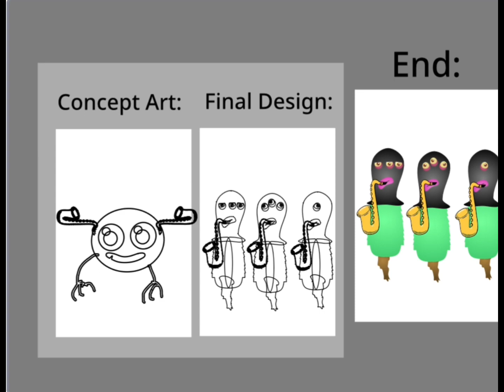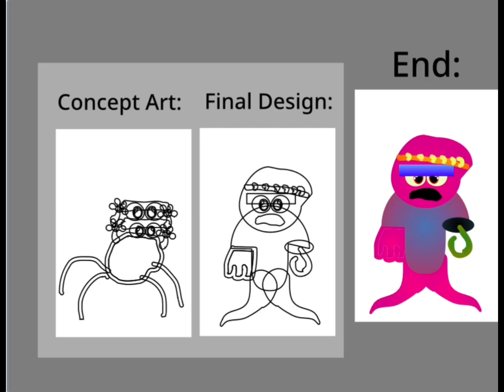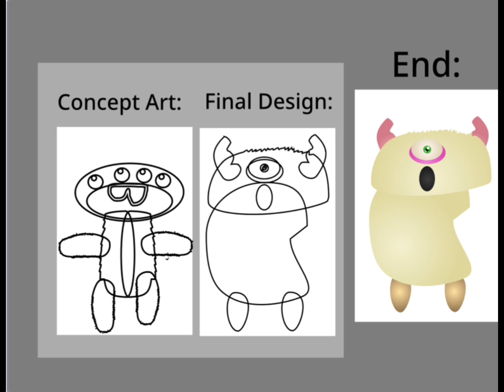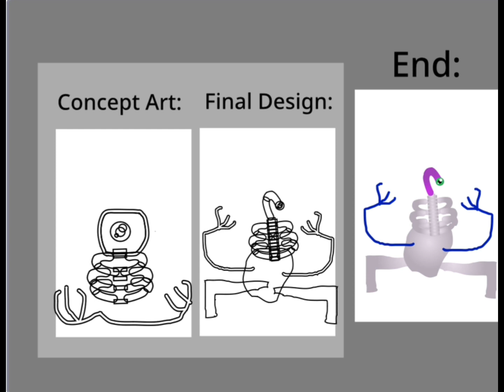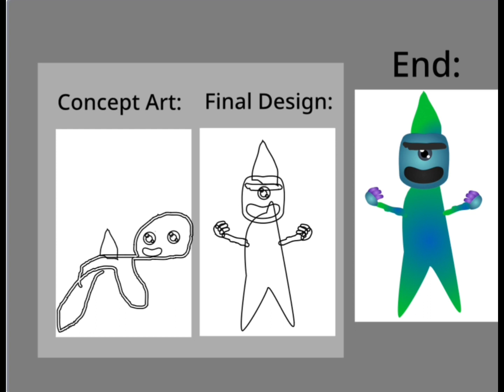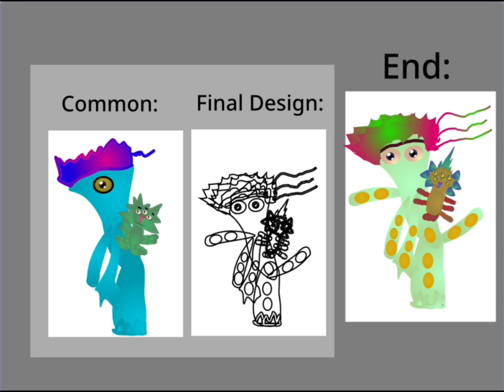Making monsters just by listening to their sounds Part 3 ( 100 sub special part 3 )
This is the third part of making monsters just by listening to their sounds and also the third 100 sub special! Because you guys are the best and you deserve this tell me what was your favourite monster in the comments!